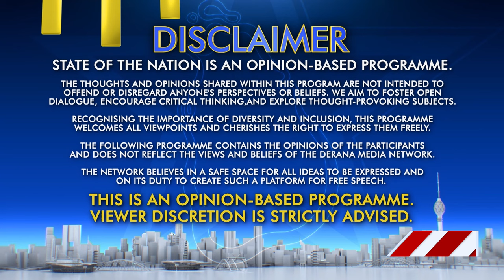State of the Nation | Episode - 42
With the National People’s Power given a mandate like no other by Sri Lankans, what entails this government as it moves forward.

On a special State of the Nation programme, Mahieash Johnney speaks to Former Minister Dr. Nalaka Godahewa and Veteran Journalist Mohan Samaranayake.

Original On Air Date - 17th November 2024.